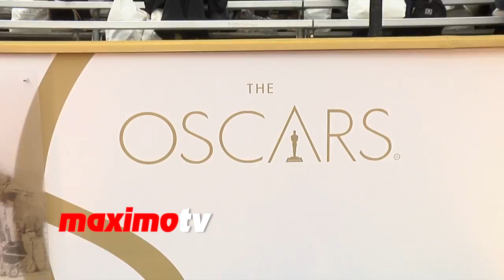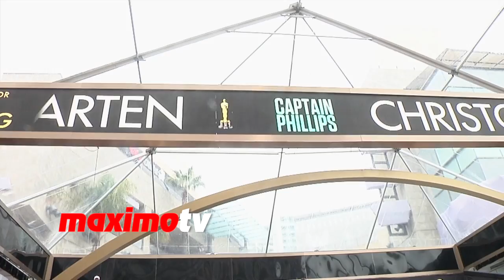2014 Academy Awards Pre-Oscar Red Carpet Atmosphere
2014 Academy Awards Pre-Oscar Red Carpet Atmosphere at Dolby Theater in Los Angeles, Ca USA March 2, 2014 - Reporting by Marianna Hewitt

Marianna Hewitt Looks:

Dress by Michael Costello
Beauty by Rokael
Hairstyle by Etienne Ortega